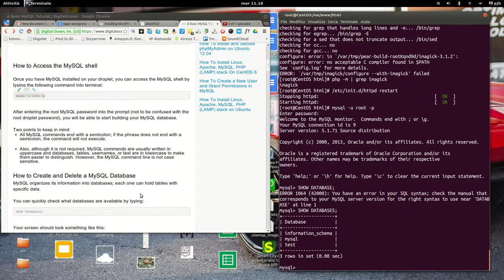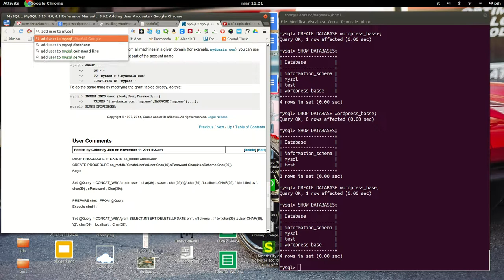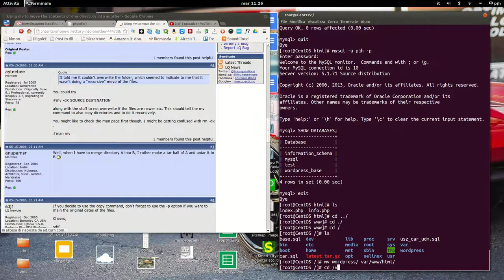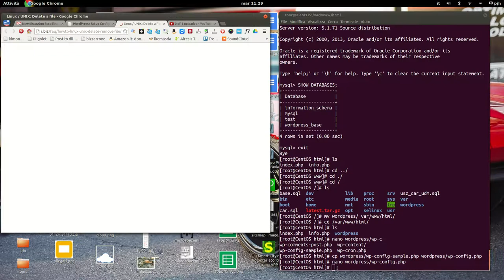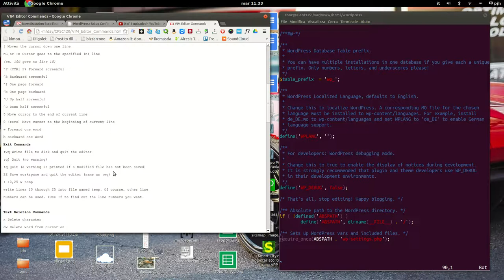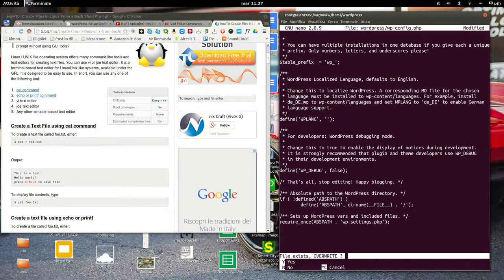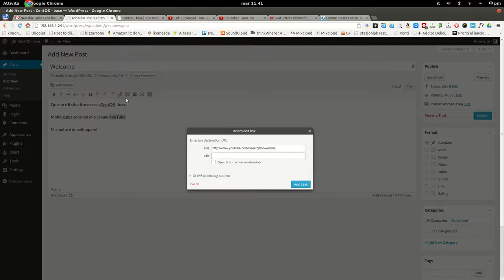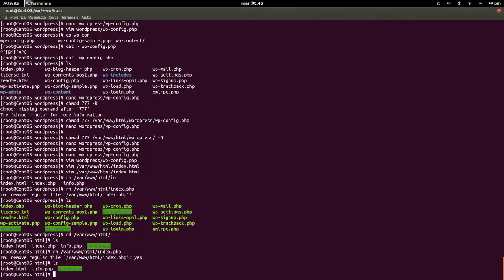Install Wordpress da terminale su CentOS (2)